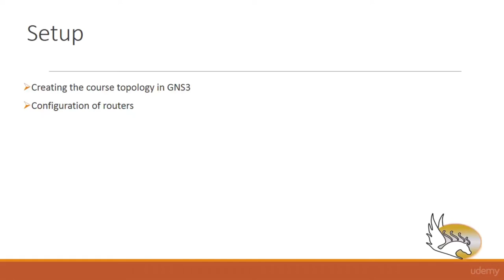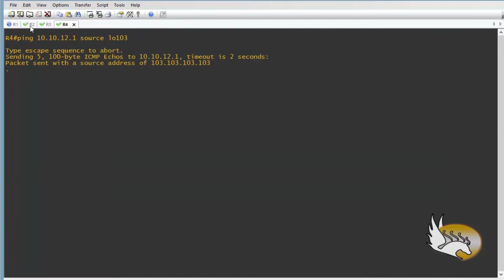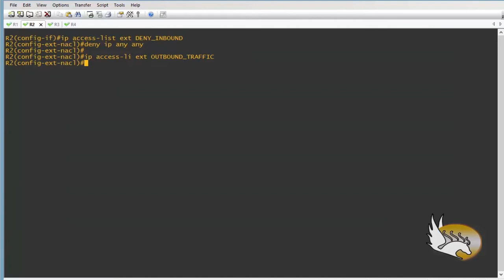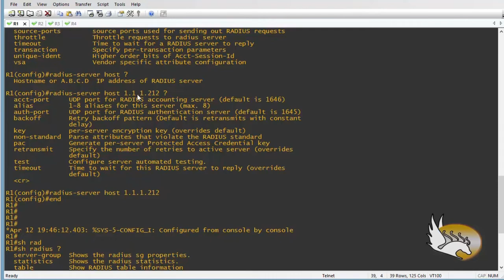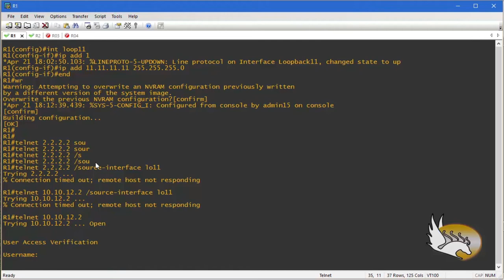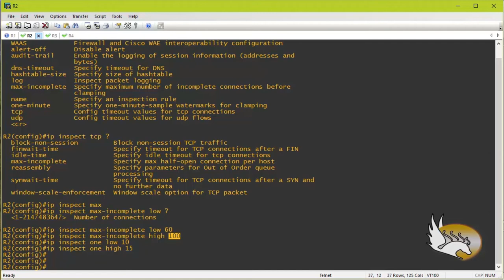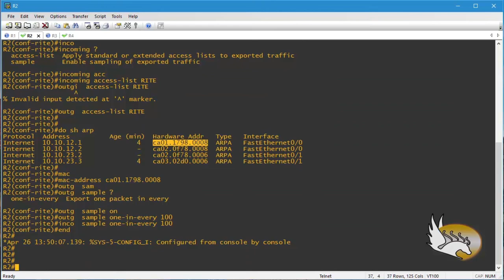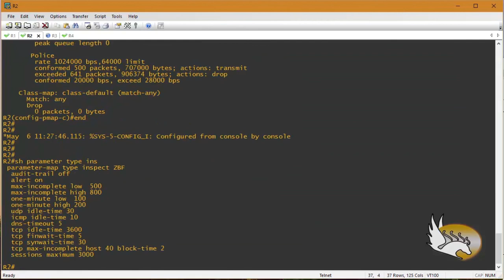How to Use Your Cisco Router or Switch Firewall Capabilities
Learn How to Use your Cisco router or switch Firewall Capabilities. All about Cisco IOS security and all features that you can find to harden your router and switch and use your router as a firewall so that you don't have to invest your precious dollars on a firewall device!
How to Connect to a Cisco Switch Using Putty (CCNA)

I have explained all commands in detail so that you can easily get a grab on that feaure. If you cannot find a feature, this means either it is obsolete and a better feature replaces that or I have forgotten to include it. In the latter case, I will be more than happy if you let me know what you want and I will add it to the curriculum.

I have used GNS3 for the simulation. However, you can execute all commands on a real gear without any change.

What you'll learn:
    Fully implement and configure IOS security features
    Numbered and Named Access-Lists in Detail
    Standard and Extended Access-List in Detail
    Reflexive Access-Lists with Example
    Policy-Based Routing
    Access-List Features (Logging, Packet Drops, ...)
    Authentication, Authorization & Accounting (AAA)
    Privilege Levels
    Class-maps in Detail
    TCP Intercept in Detail
    Context-Based Access Control (CBAC)
    Router IP Traffic Export (RITE)
    Zone-Based Firewall in Detail
    And more!